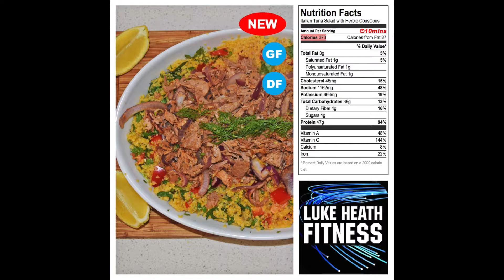10-min Tuna Salad with Herbie CousCous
Beautiful, with nutritious Italian flavours in this super fast seafood salad.
bigfitnesslove Luke😍